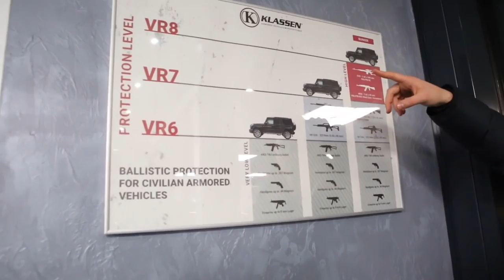2022 Rolls-Royce Cullinan - Gepanzerter Ultra-Luxus-SUV Von KLASSEN Bunker - Luxury VIP Cars & Vans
2022 Rolls Royce Cullinan Black Badge by KLASSEN - Perfect SUV in detail

SONDERSCHUTZFAHRZEUGE - MADE IN GERMANY

Sonderschutzfahrzeug BUNKER auf der Marke KLASSEN sorgt für 360-Grad-Schutz

KLASSEN ist ein weltweit führender Anbieter kommerzieller Sonderschutzfahrzeuge, mit einer über 20-jährigen Geschichte. KLASSEN®️ ist spezialisiert auf OEM-Zulieferer-Projekte sowie die Panzerung von VIP Limousinen und SUVs für staatliche und kommerzielle Kunden. Die Marke KLASSEN®️ BUNKER steht für modernste Panzerfahrzeuge und individuell gefertigte Automobile aus deutscher Fertigung. Unsere Philosophie ist es, unsere internationalen Kunden mit der besten Technologie zu versorgen, die auf weltbekanntem deutschem Handwerk und den zuverlässigsten Prozessen der Branche basiert.

Sonderschutzfahrzeuge - Made in Germany KLASSEN Bunker

GEPANZERTE, STRETCH- UND HOCHDACHLIMOUSINEN VON
KLASSEN
Das Vertrauen und die Zufriedenheit unserer Kunden haben uns zu dem gemacht, was wir heute sind - zu einem führenden Unternehmen in unserer Branche! Für den Fall, dass Sie nicht mehr weiterkommen möchten Die raffinierten Fahrzeuge von KLASSEN® - Automobile demonstrieren eindrucksvoll die perfekte Komposition eines Unikats, das Sie zu schätzen wissen: klassisch modern, technisch perfekt - und gleichzeitig ein wenig extravagant.